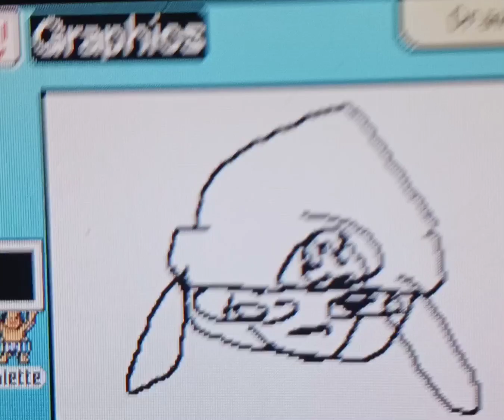Parappa and Lammy go off the that they forgot what they were doing by the end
weezer is pretty cool am i right